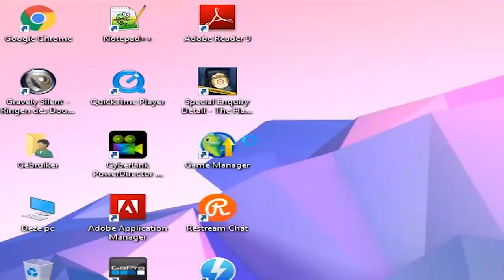Dommelsch Roll 'm Up & Dart 'm Up! (CD-Rom, 1997)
Roll 'm up en Dart 'm Up zijn twee gratis computerspellen die eind jaren 90 gratis (bij aankoop van een krat bier) werden weggegeven op een cd-rom.

Beide PC games zijn ontwikkeld door LostBoys.

Heerlijk nostalgisch gevoel bij het spelen van (met name) Roll 'm Up. Toch een erg toffe flipperkast-spel. En het mooie is, beide games werken gewoon op nieuwe versies van Windows zoals bijvoorbeeld Windows 10.

English:
A Pinball and a Darts (adver)game that where originally made by LostBoys for the Dutch brewery Dommelsch.